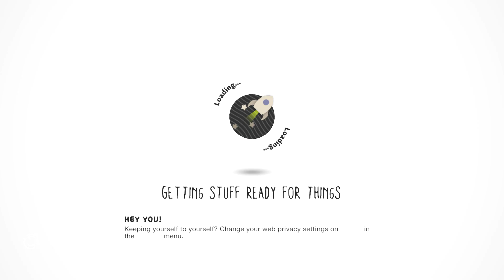LittleBIGPlanet 3 - T-Rex Attack... Again FOOOOOOOOOO!!! Playstation 4 Gameplay, Walkthrough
thereal8bittheater